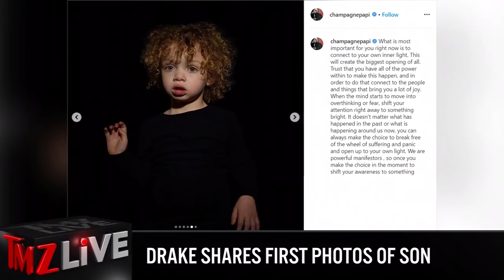Drake Shares First Photos of His Son, Adonis | TMZ Live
Drake's finally ready to show us what his kid looks like -- and if you had blonde hair and blue-ish eyes in your office Adonis pool ... you're a big winner.

The rapper posted the first-ever photos of his 2-year-old son, Adonis, early Monday morning, including some of him and his boy ... as well as one with his baby mama, Sophie Brussaux, in the mix too -- with all 3 of them posing for a sweet family photo.